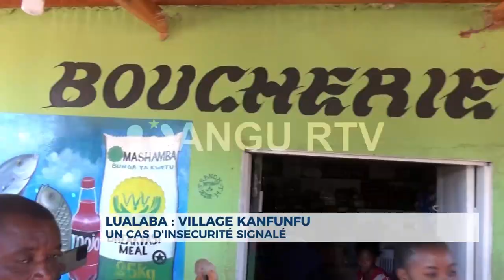🚨 Lualaba : L'insécurité n'épargne pas les habitants du village KANFUNFU.